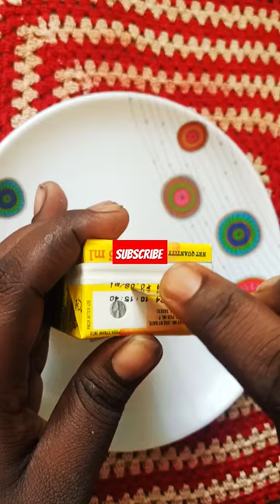mango frooti icecream